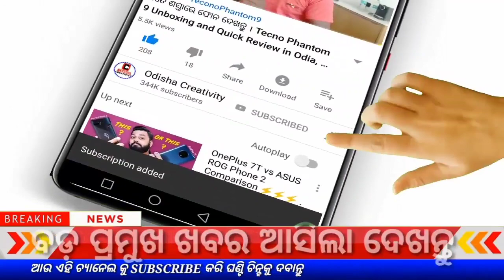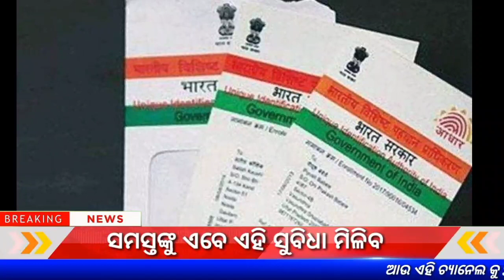ଆଧାର କାର୍ଡ କୁ ନେଇ ବଡ଼ ଖବର | Aadhaar Card New Update November 16th